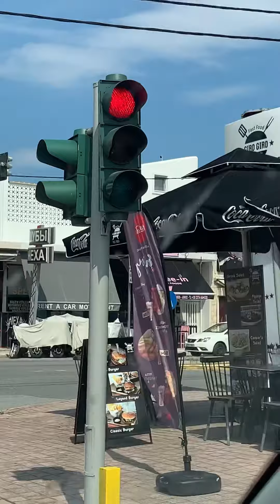Касандра Халкидики Греция